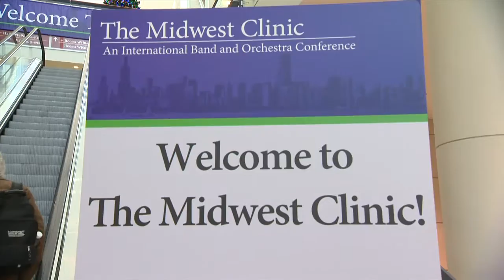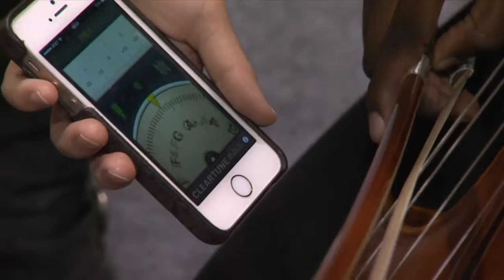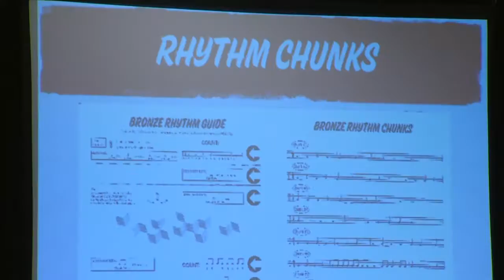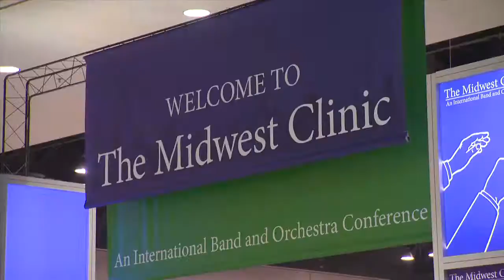The Midwest Clinic: A Conference Montage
An overview of the oldest and largest conference in the world for instrumental music education.